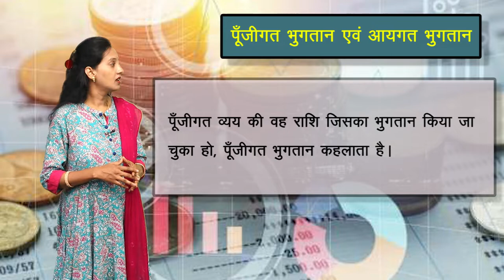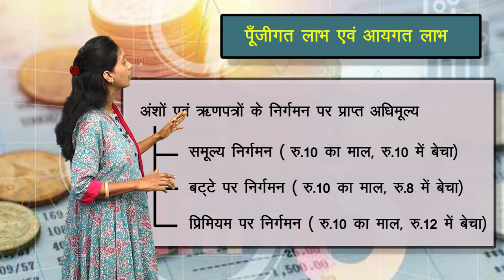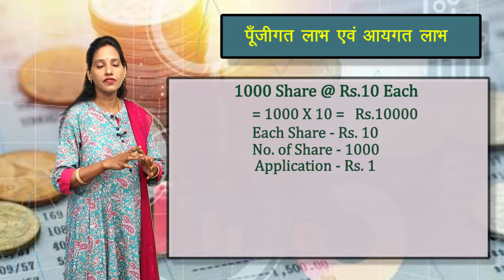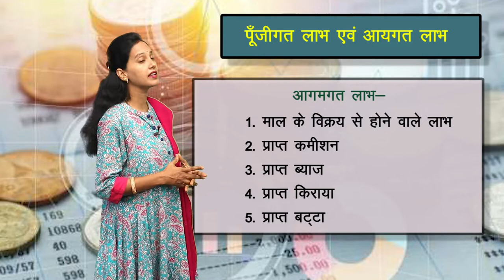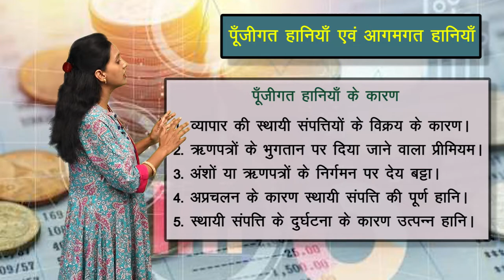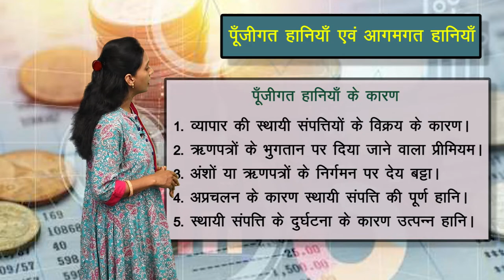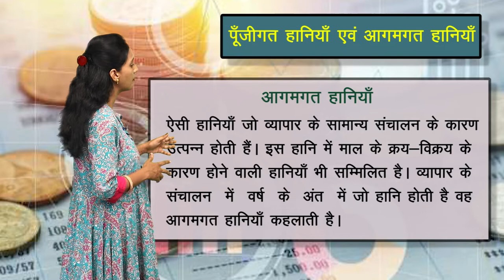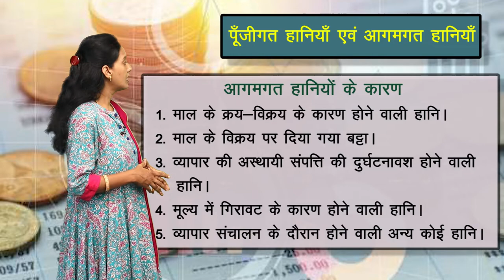CLASS 11th ACCOUNTS | CHAPTER - CAPITAL AND REVENUE